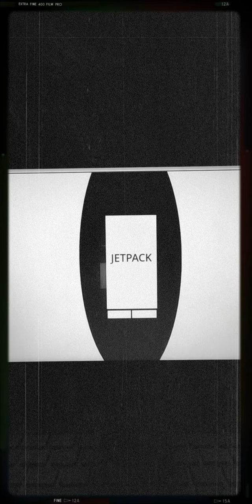Ace Jr. The Boston| S2 EP.4 Picnic Suprise!